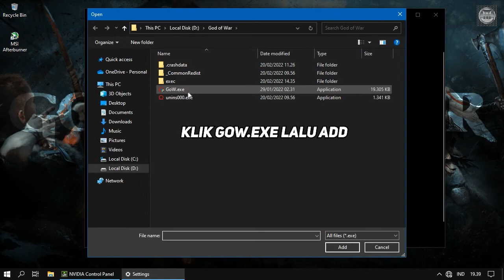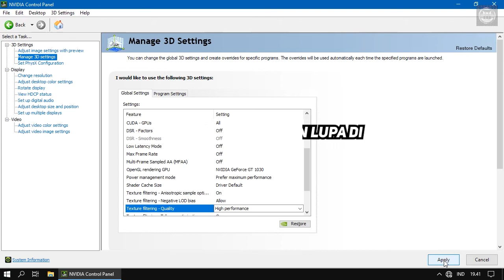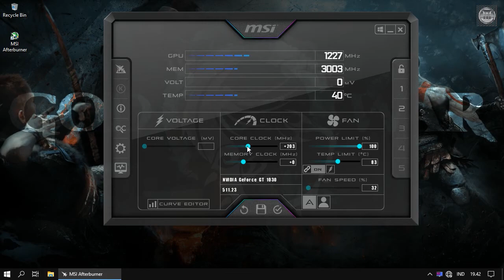Cara meningkatkan performa god of war di pc/laptop kentang - low end pc [GT 1030]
performa meningkat dan graphic masih terlihat oke, untuk mendapatkan performa tambahan render scale yang di dalam settingan game di kurangin.

00:00 Intro
00:17 Setting pc dan vga
02:19 Setting game
02:35 Perbandingan
05:22 Bonus Valkyrie queen
07:31 Build dan difficulty

Spec pc
Motherboard Samsung Q67S1
Processor Intel core i5 2400
Vga / Gpu Gigabyte GT 1030 DDR5
Ram 8x2 16 gb sk hynix
HDD 500 gb seagate
PSU Advance 450 watt

Item yang dipakai

Chest Armor Enchantment
1.Perfect mark of the traveler +
2.Heart of vanaheim +
3.Brilliant of the dragon +

Wrist Armor Enchantment
1.Perfect mark of protection +
2.Perfect mark of the ancients +
3.Heart of midgard +

Waist Armor Enchantment
1.Leviathan's eye +
2.Heart of the valkyrie +
3.Njord's temporal stone +

Talisman of the realms
1.Perfect mark of kvasir +
2.Ivaldi's corrupted mind +
3.Eye of the winged chosen +